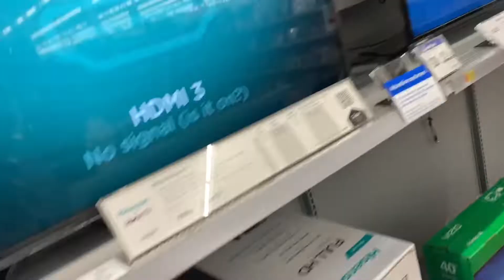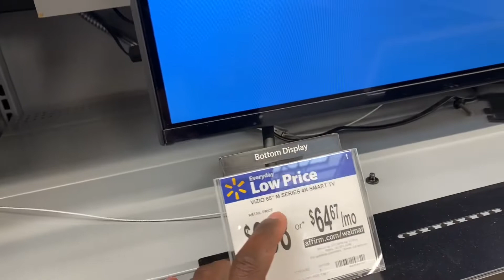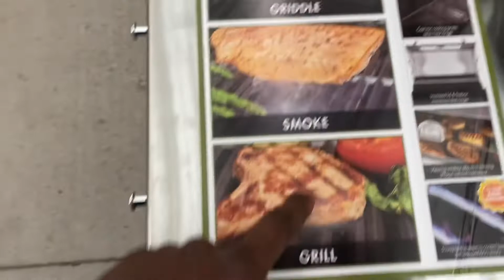ABSURDO PREÇO DAS TV’s NA AMÉRICA 🇺🇸